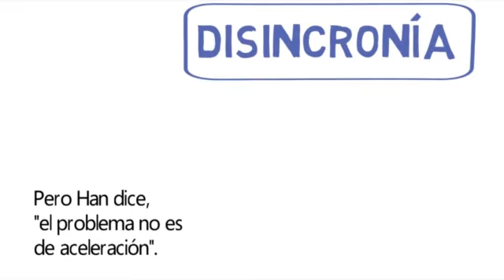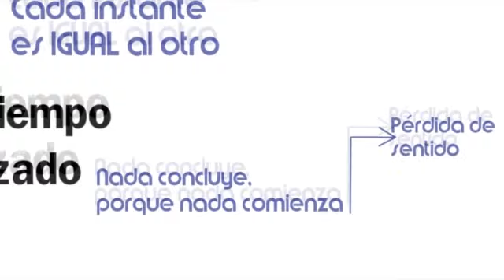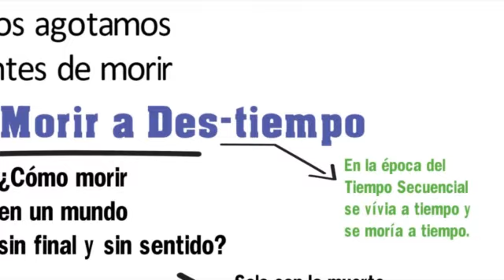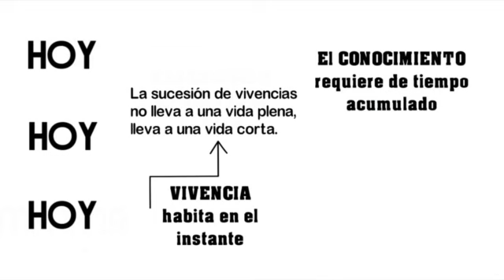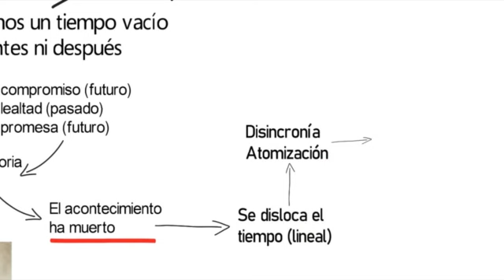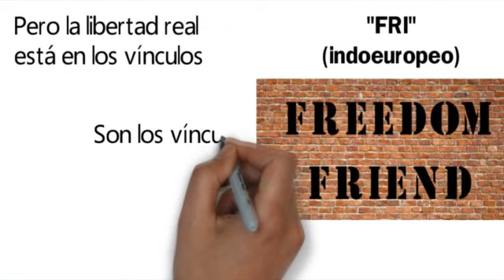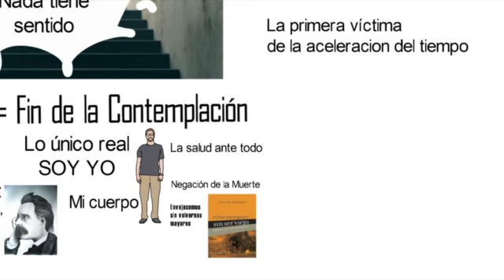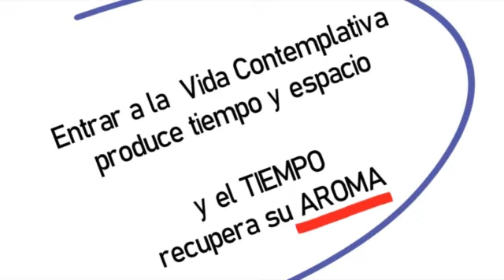"EL AROMA DEL TIEMPO" - Byung-Chul Han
Análisis y síntesis del libro El Aroma del Tiempo, de Byung-Chul Han. Utilizando Videoscribe.